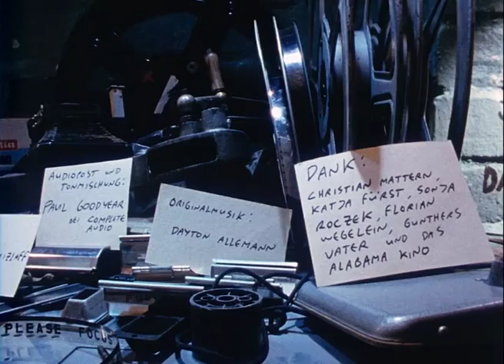Rat Skat | A Short Film by Jim Lacy & Daniel Haude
A cynical synopsis of the state of play in the film industry. Somewhere in a multiplex cinema beside the popcorn machine the rats are playing cards and discussing Bruce Willi's latest apocalypse movie, the central point of which seems to be that only the rats will survive.

CAST & CREW

Directors: Jim Lacy & Daniel Haude
Cast: Michael Weh, Andreas E. Lehmann, Günther Siebken
Year: 1999

AWARD

- 1st Prize, Köln